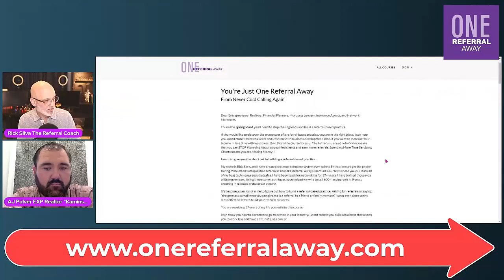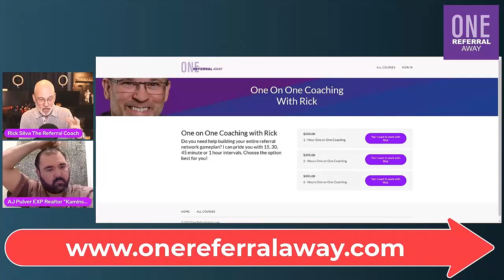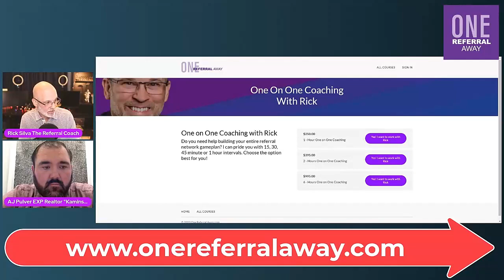How To Master The Art Of Networking Events - Network Like A Pro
In this video How To Master The Art Of Networking Events - Network Like A Pro
I show you what to say at networking events. Also how to introduce yourself at a networking event.

Hi Everyone,

Whether you’ve been networking for years or are just starting out, you may be wondering what to do at a networking event.

Are you looking to make more connections when networking? Networking events are a great way to grow your network and make meaningful connections, but it can be intimidating to go to one. Knowing what to do and say at a networking event can make your experience more successful.

Here are a few tips to help you make the most of your next networking event.

First, arrive early. This will give you the chance to settle in and introduce yourself to people before the event gets busy. Make sure you have your elevator pitch memorized.

Second, make sure you dress for the occasion. You need to what to wear to a networking event. Professional attire is always best for networking events. This will help you make a good impression and show others you’re serious about networking.

Third, don’t forget to bring business cards. Don’t forget to have a conversation with each person you meet. Find out what they do, what they’re interested in, and how you can help each other.

Finally, you need to know how to get in and out of conversations called conversation starters and what to say during the conversation. This video will give you word for word scripts as to what to say during your networking event conversation. I give you questions to ask at networking events in this referral networking video also.

These networking tips will help you make the most of your next networking event. With the right attitude and preparation, you’ll be sure to make more connections and improve your networking skills.

00:00 – 01:50 What do you say when someone asks you what you do at a networking event
01:52 – 03:22 The magic referral networking question
03:26 – 04:35 How to get out of a conversation when networking scripting
04:38 – 05:55 What to do with the cards I collected when at a networking event. How to set unlimited coffee meetings
05:58 – 06:39 Recap of all of the scripting. How to get in and get out of a conversation when networking
06:39 – 08:38 How to purchase the one referral away home study course.